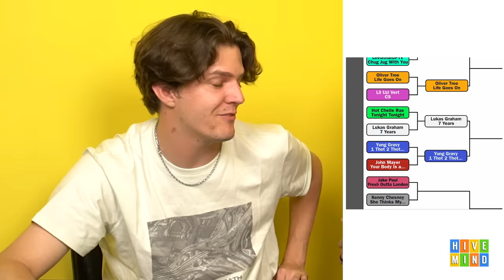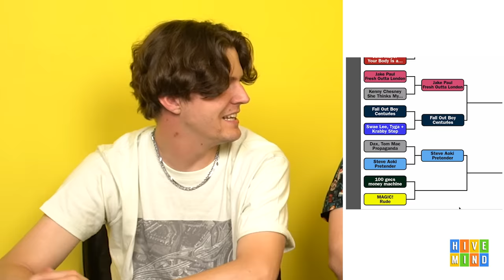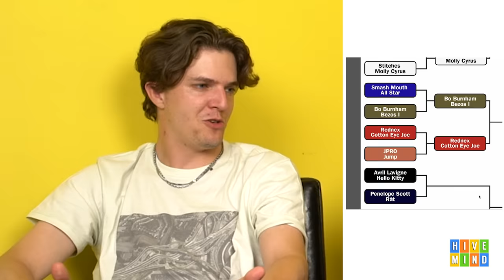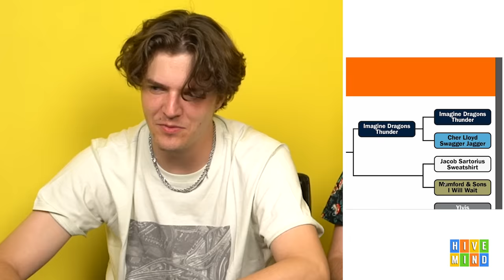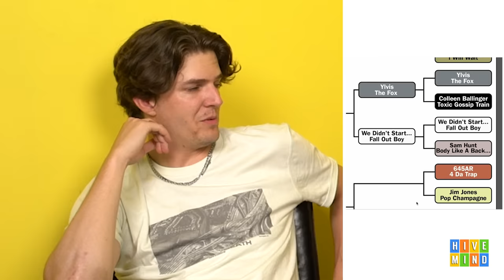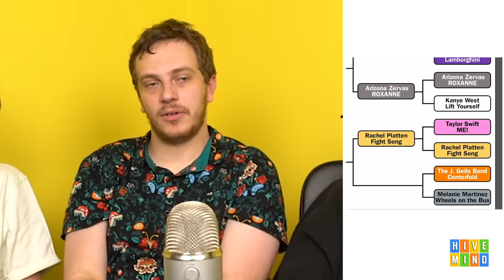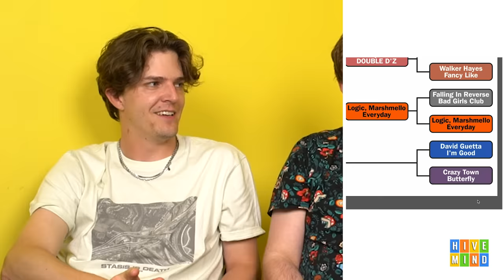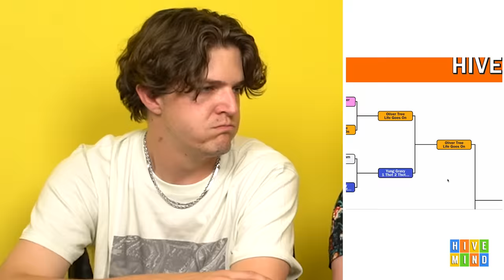Worst Songs of All Time Bracket 2 (with Brad Taste in Music)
What is the WORST song ever?  Comment it down below
64 Bad Songs, Worst one wins
Today we are joined by special guest @BradTasteInMusicOfficial

Comment "i heard they're releasing this video again with modern references" if you're reading this.

Send questions to @meekergrant